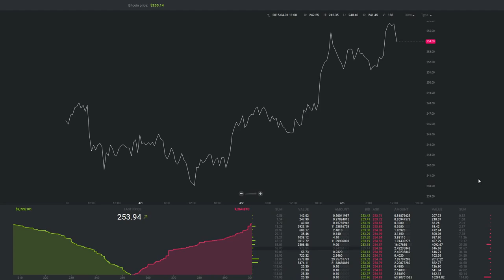Wie bepaalt de koers van Bitcoin -E008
#-E008